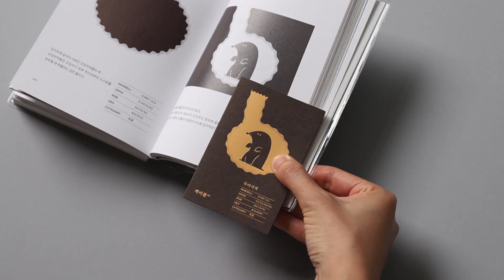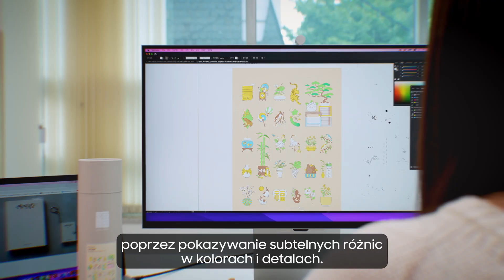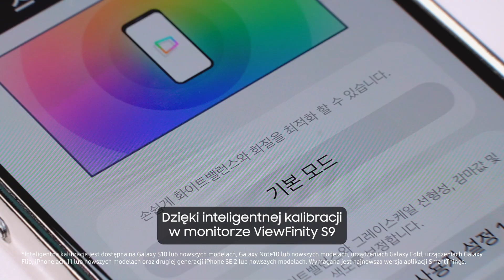Monitor ViewFinity S9 x OIMU Studio | Optymalny wybór dla projektantów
Sohyun Shin, projektantka i założycielka południowokoreańskiej marki lifestyle’owej oraz studia designu OIMU przybliża najważniejsze zalety pracy z monitorem Samsung ViewFinity S9. To właśnie na tym sprzęcie powstał flagowy projekt jej studia pt. “Kolor”. Jego idea bazowała na stworzeniu koreańskich nazw dla istniejących kolorów. Dzięki temu powstało 100 kolorowych wizytówek nawiązujących do koreańskiej kultury.

Shin docenia przede wszystkim dobrą rozdzielczość monitora oraz jego odwzorowanie kolorów, które sprawdzają się podczas tworzenia projektów przeznaczonych do wydruku.

Jej zdaniem, dla pracy projektanta ważne jest też to, że monitor ViewFinity S9 zapewnia dobrą widoczność nawet przy bezpośrednim świetle słonecznym. W takich warunkach gwarantuje minimalne refleksy i odbicia.

ViewFinity S9 pozwala również łatwo i precyzyjnie skalibrować kolory na ekranie, o czym Shin wspomina pod koniec filmu. Chwali także to, że zastosowane w monitorze technologie pozwalają ograniczyć zmęczenie oczu.

Jeśli też zajmujesz się profesjonalnym projektowaniem, odkryj zalety monitora ViewFinity S9 na